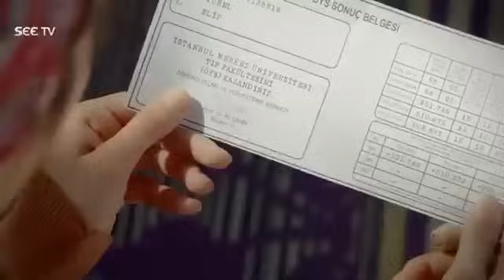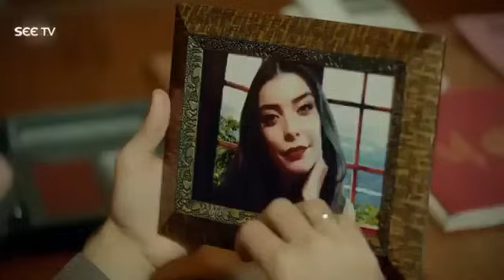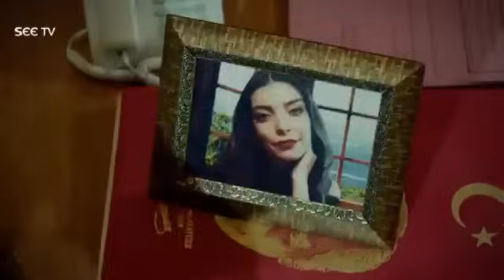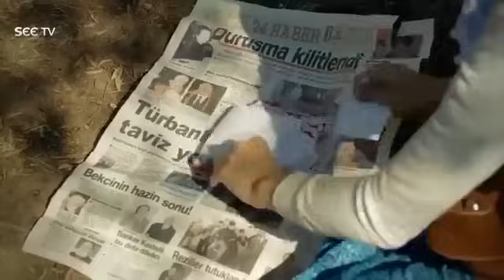Alif Turkish drama Series |Episode 01 |Hindi dubbing | Urdu Dubbed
Alif Episode 1 || Turkish drama Series | Episode 01 |Hindi dubbing | Urdu Dubbed |

alif Episode 1
الف Episode 1